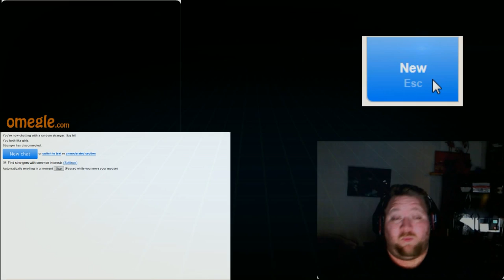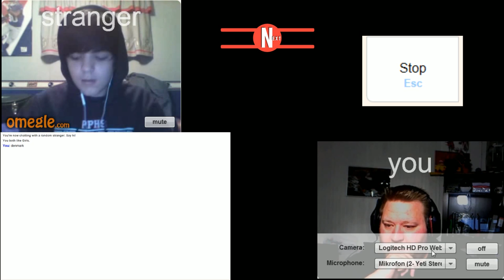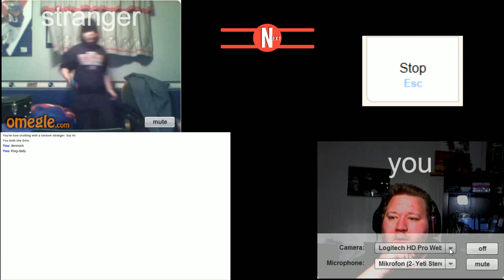Tnts120's V log & Blog Talking to ppl on Omegle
Hi all. Here is som more omegle chat. Well a fan found me and. Or i found him Again. Lol. Good Chat